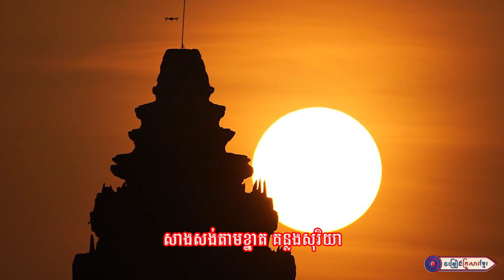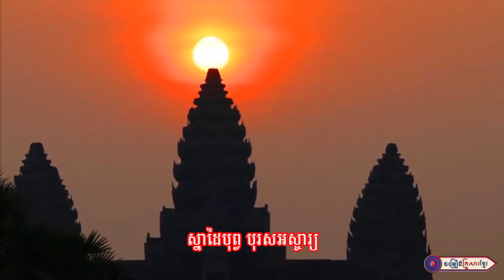សមរាត្រី ll ផន ស្រីពីន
និពន្ធទំនុកច្រៀងដោយ : ឯកឧត្តម ហ៊ឹម សុភា(នភា)
ច្រៀងដោយ :​ ផន ស្រីពីន
បច្ចេកទេសសំឡេង : លោក សុជាតិ
បច្ចេកទេសរូបភាព : លោក តុលា សុភា
លំនាំបទ : កុំស្រលាញ់គេក្រៅពីអូន
ផលិតដោយ​​ : KFS